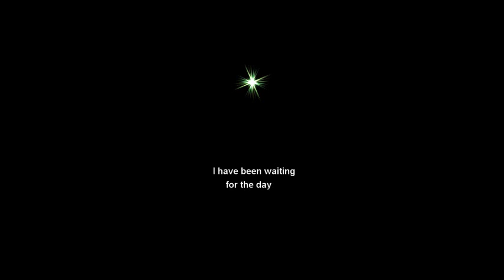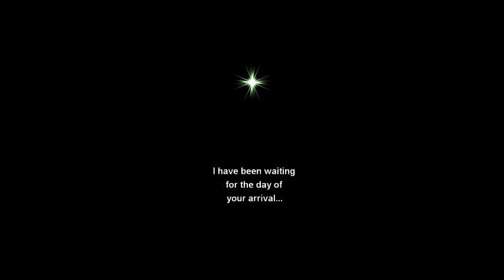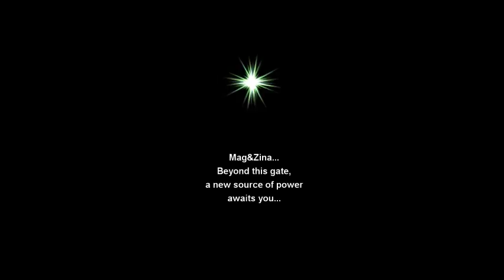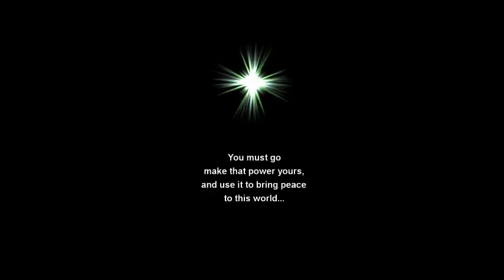The World of The Grand Galloping Gala!! Mobile Journey Brave Frontier Part 1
Magnus and Zina start on a magical Journey into Grand Gaia which will be named the World of the Grand Galloping Gala where they just entered and realized they were a Summoner!

Our Art and Web comic Website (Some content is NSFW)

Space Out!
~Gale